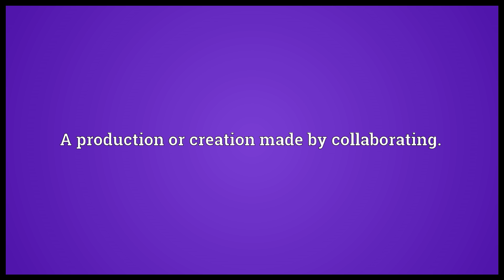Collaboration Meaning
Video shows what collaboration means. The act of collaborating.. A production or creation made by collaborating.. Treasonous cooperation..  collaboration pronunciation. How to pronounce, definition by Wiktionary dictionary. collaboration meaning. Powered by MaryTTS